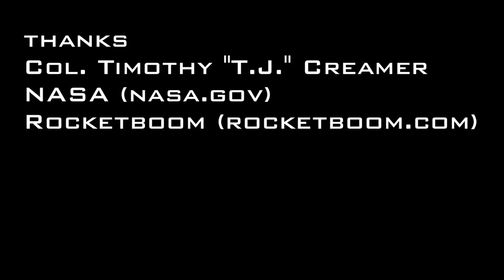Astronaut Timothy Creamer Discusses Science Fiction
Astronaut and U.S. Army Colonel Timothy "T.J." Creamer took a moment to discuss science fiction at a NASA "Tweetup" on July 29th, 2010. I filmed his presentation for a Rocketboom (rocketboom.com) story, but this portion wasn't used in our final piece.

If you're interested in seeing more, check out Rocketboom's exclusive interview with Col. Creamer at rocketboom.com.

You can also watch NASA's broadcast of the entire tweetup at NASA.gov.